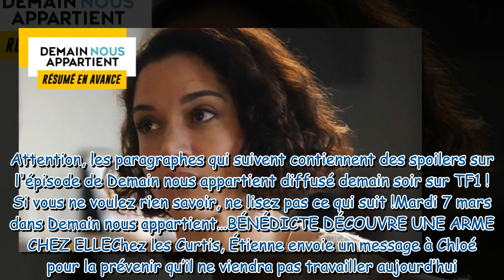Demain nous appartient : ce qui vous attend dans l'épisode 1377 du mardi 7 mars 2023 [SPOILERS]